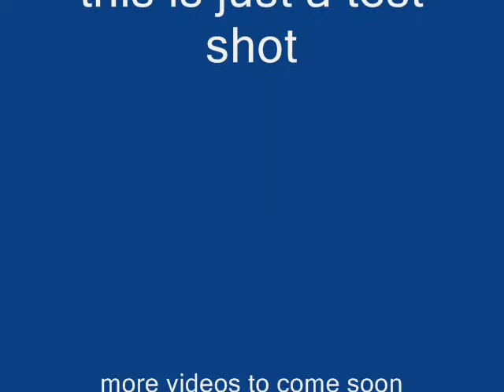5D mark II test video with 100 mm macro lens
Canon 5D Mark II + 100 mm f 2.8 L IS Macro + Titan and IWC Schaffhausen wrist watches